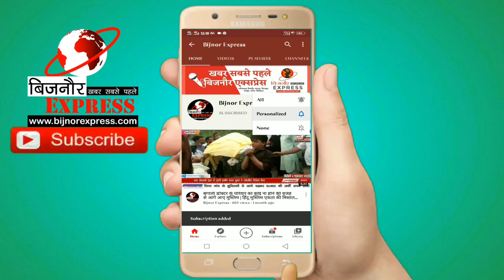Bijnor News || ईद-उल-अजहा का त्यौहार भाईचारे व शांतिपूर्ण ढंग से मानने को लेकर हुई अमन कमेटी की बैठक